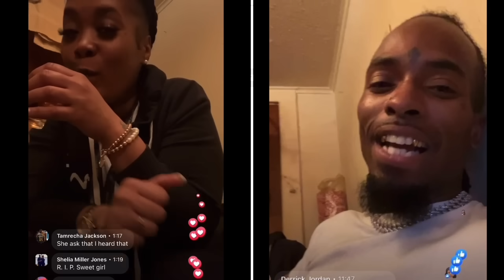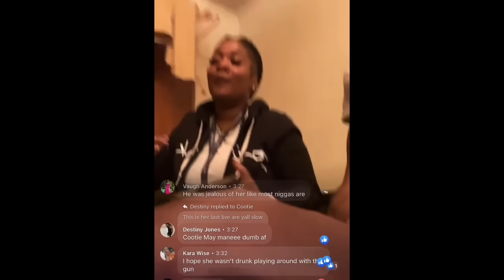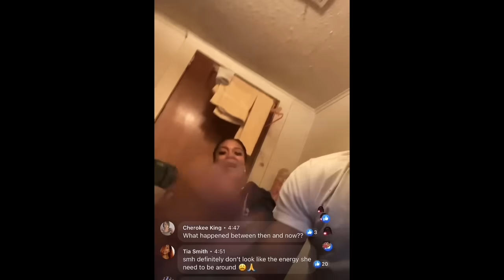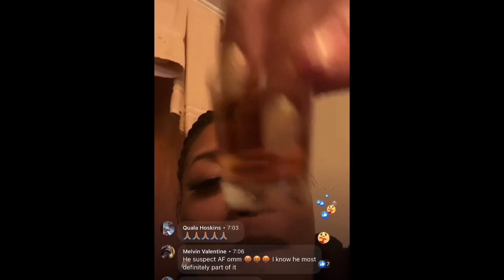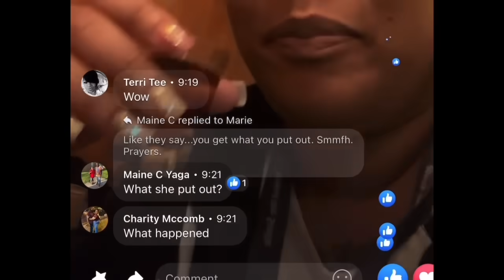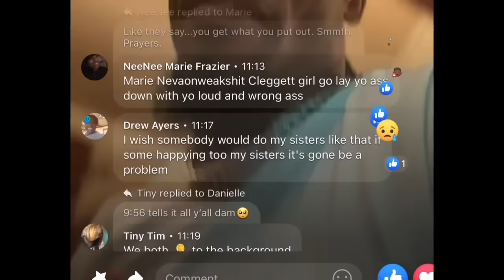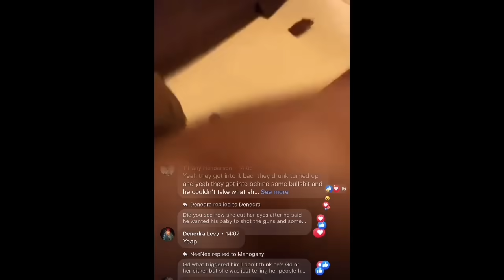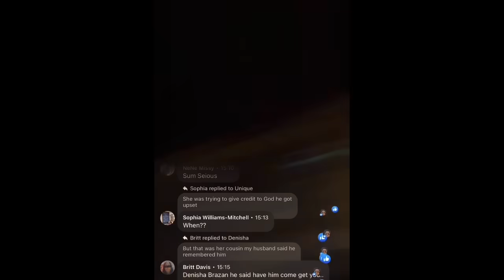I DID NOT K!LL HER ! DOMONIC DAVIS EX BOYFRIEND TELLS HIS SIDE OF THE STORY & SAID HE DIDNT K!LL HER